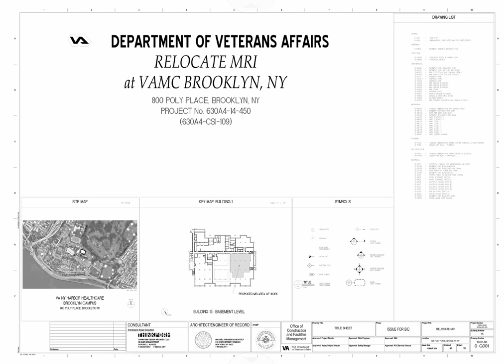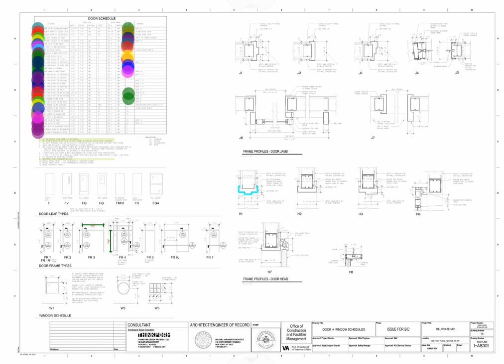Relocate MRI New York Harbor Healthcare System (VAMC Brooklyn)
800 Poly Place, Brooklyn
NY 11209, New York